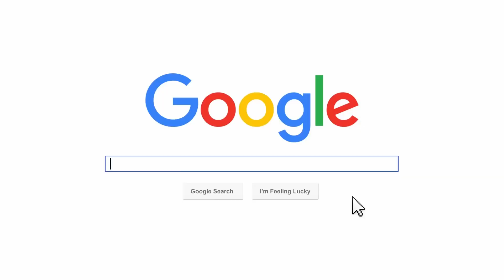German Shepherd Puppy ~Winnie~ Day Camp ~ Off Leash K9 Training Maryland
Scent detection
Puppy training
shock collars
ecollar training Maryland
E-Collar Technologies
Electronic collar dog training